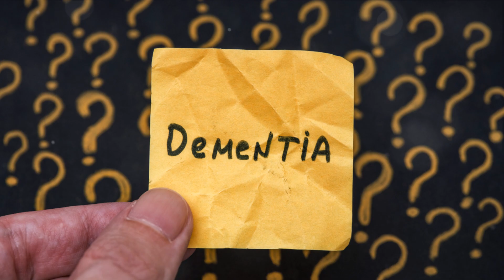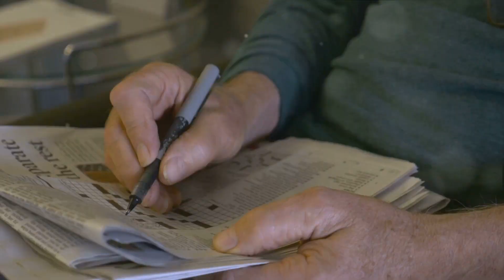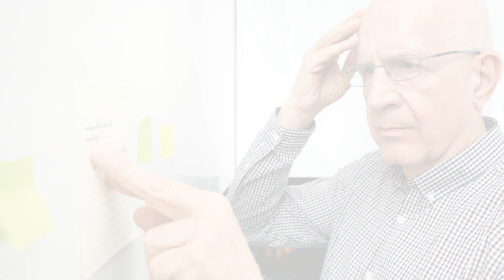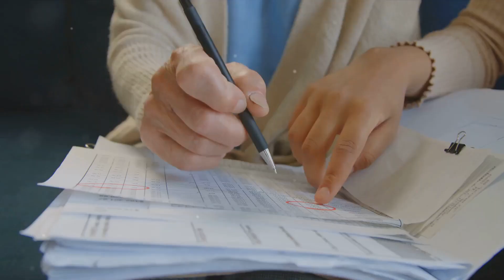Decoding Dementia: Spotting the Early Signs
In this insightful video, we delve into the early signs of dementia, highlighting the criticality of early detection and intervention. Dementia is a condition that affects millions worldwide, and it's crucial to recognize its early indicators to provide timely support and care. We explore common symptoms, such as memory loss, confusion, and behavioral changes, that can be early warning signs of dementia. Learn about the importance of seeking medical advice and taking proactive steps to manage the condition effectively. Join us on this educational journey and help spread awareness by sharing this video with your loved ones. Together, let's make a difference in the lives of those impacted by dementia.

OUTLINE:
00:00:00 - A Startling Statistic
00:00:32 - The Story of Mr. Smith
00:02:01 - Recognizing the Signs
00:03:07 - Seeking Help